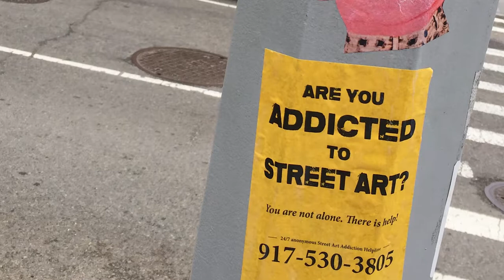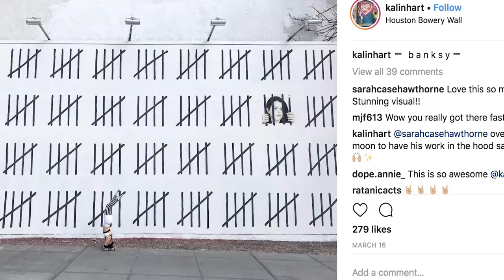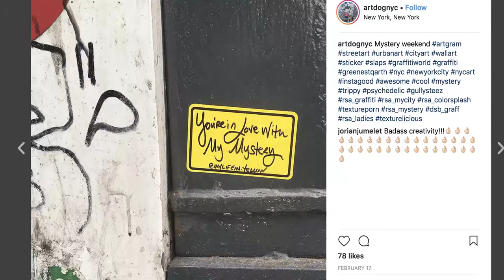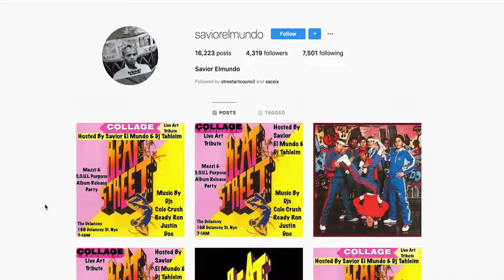MY STREET ART ADDICTION EPISODE 12: KALIN HART